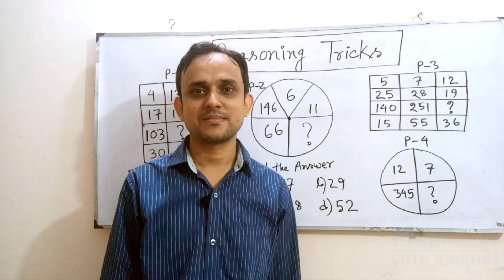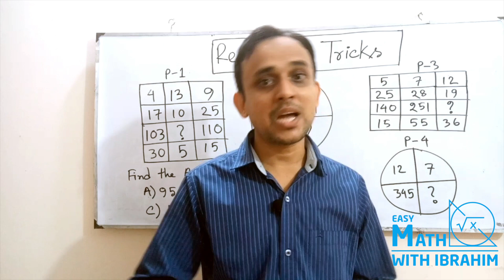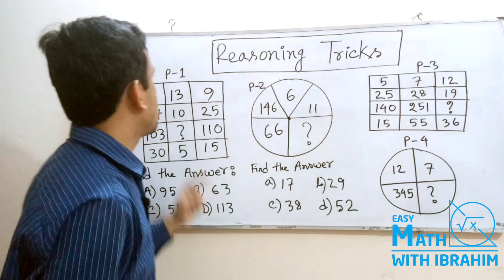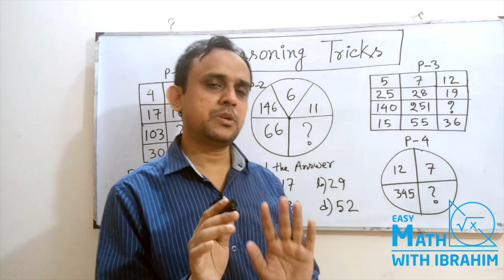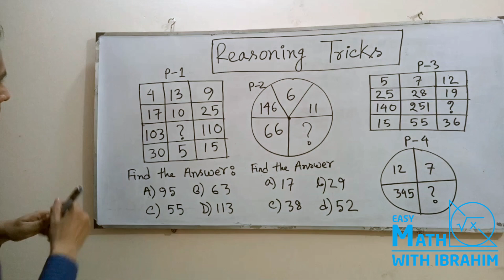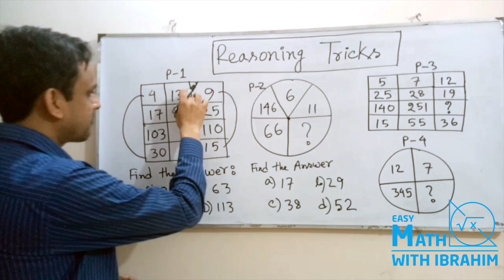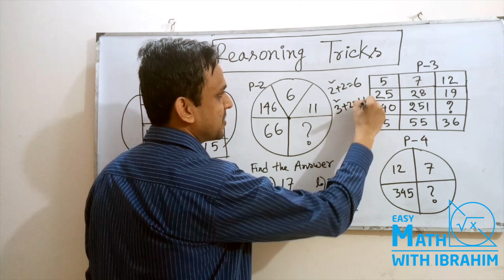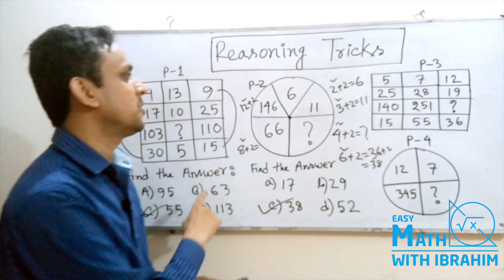Reasoning Tricks | Reasoning Skills in bangla | মানসিক দক্ষতা গণিত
আমরা যদি আমাদের ব্রেইনের স্কিল বাড়াতে চাই, তাহলে আমাদের নতুন নতুন problem solving করতে হবে। এক্ষেত্রে reasoning tricks আমাদের মেধার বিকাশে সহায়ক হিসাবে কাজে দিবে।